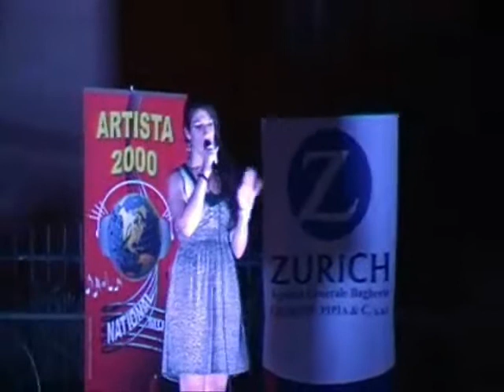PAOLA CINISI a Ficarazzi spettacolo 19-08-2012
Spettacolo musicale a Ficarazzi con: Paola Cinisi e con Giò Puleo